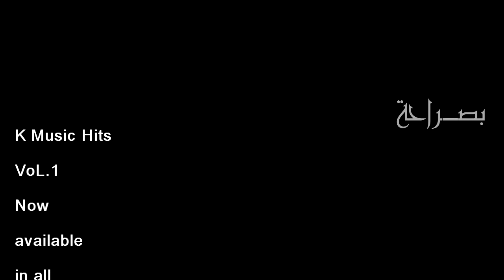SHADY AMIR Besara7a - from the album K Music Hits VoL.1شادى أمير - بصراحة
شادى امير بصراحة , كلمات : أحلام فؤاد ,ألحان : حسن نور السعود ,توزيع : يحيي نور
هندسة صوتية و ميكساج : يحيي نور
تم التسجيل :YN Studio & K Music studio
ديجيتال ماستر : منتصر عامر
Produced by : K Music